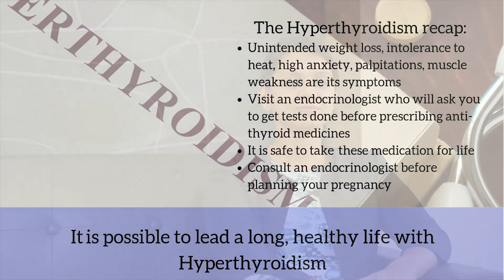Dr Tejal Lathia: All you need to know about hyperthyroidism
Recognise the symptoms, understand how an Endocrinologist treats hyperthyroidism. You don't need to worry about taking medicines long-term, they are safe and are tested before being prescribed to patients. to know more about the doctor.